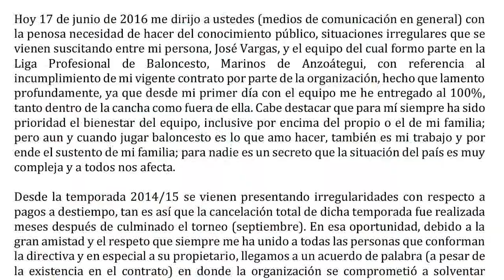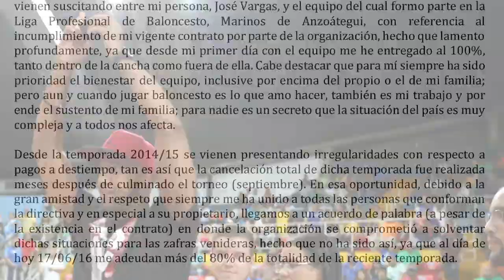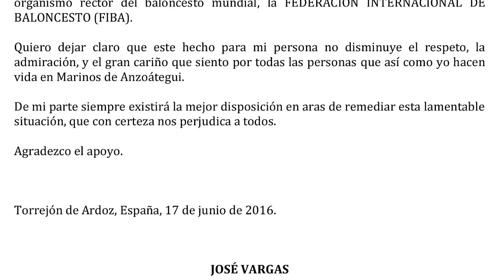José "Grillito" Vargas denuncia a Marinos ante la FIBA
El capitán de la selección de Venezuela y del Acorazado Oriental confirmó el viernes que la franquicia de Anzoátegui le adeuda 80 % de su contrato de la temporada 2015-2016 de la Liga Profesional de Baloncesto (LPB), por lo que llevará el caso ante la Federación Internacional de Baloncesto y Asociados (FIBA). El alero mirandino aseguró que atraviesa una situación económica "delicada".